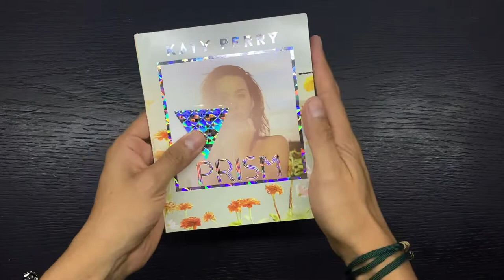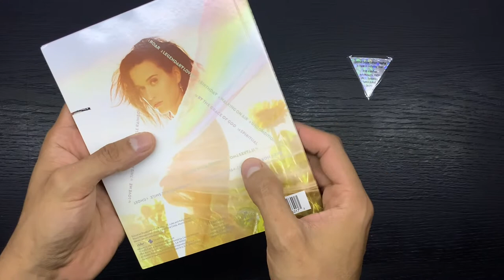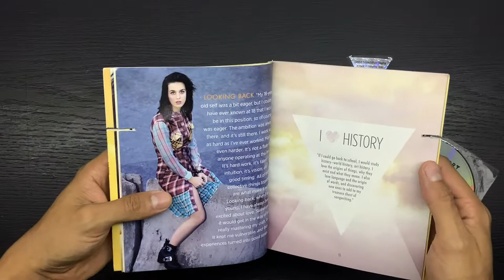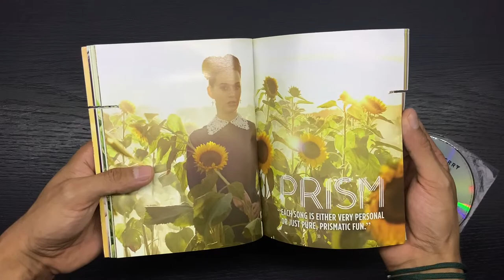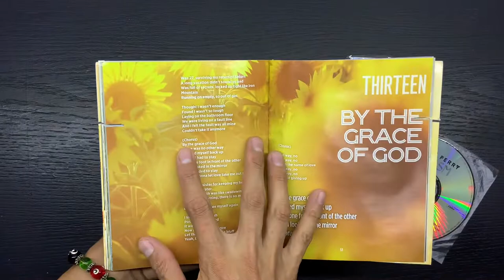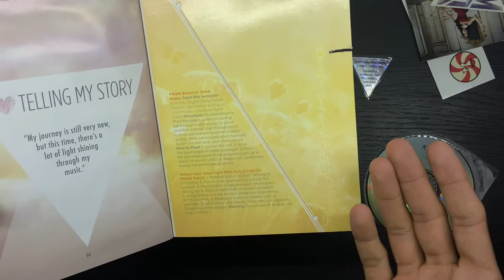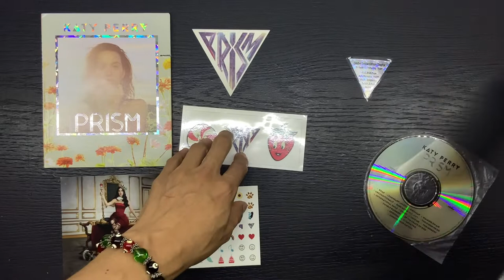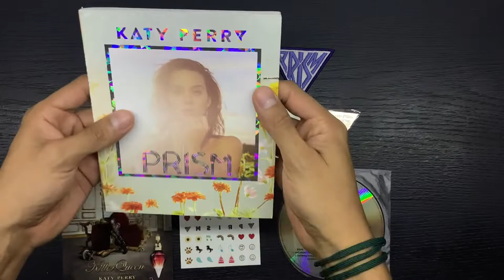Unboxing Katy Perry “PRISM ZINEPAK EDITION” | En Español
Unboxing del tercer  album de estudio de Katy Perry titulado “´PRISM”  (mi favorito) en su hermosa edición deluxe  ZINEPAK !!!

H E R M O S A   ✨🔹

GRACIAS LOS TQM !!!

xx declaración de derechos de autor xx

Este video no tiene la intención de infringir ninguna ley de derechos de autor de ninguna manera. esto es por entretenimiento; no se obtiene ningún beneficio de esto. es propiedad con derechos de autor de sus respectivos dueños.